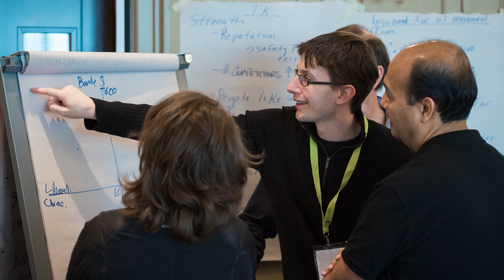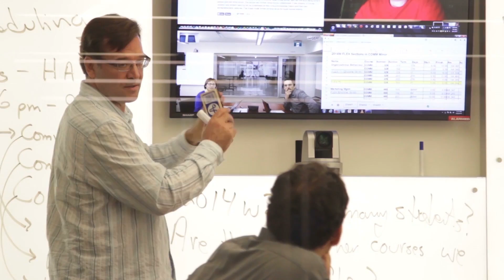EMBA in Strategic Mining Management | Sauder School of Business at UBC, Vancouver, Canada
Designed exclusively for the mining industry, this first-of-its-kind executive business degree was developed in consultation with mining professionals for mining professionals. The new EMBA in Strategic Mining Management harnesses the world-renowned expertise in business education of the Sauder School of Business and North America’s largest and most advanced centre for mining engineering education and research, the Keevil Institute of Mining Engineering, to train highly skilled executives in the fields of Operations Management and Executive Management.